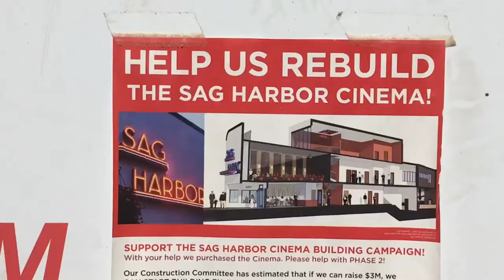Groundbreaking for the Sag Harbor Cinema Arts Center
On Saturday, June 16, members of the Sag Harbor Partnership, the Sag Harbor Cinema Arts Center and village officials gathered at the Main Street site of the former Sag Harbor Cinema to break ground on a new center dedicated to film.